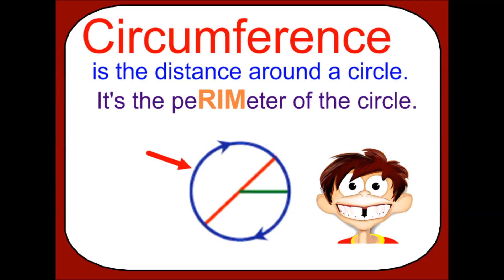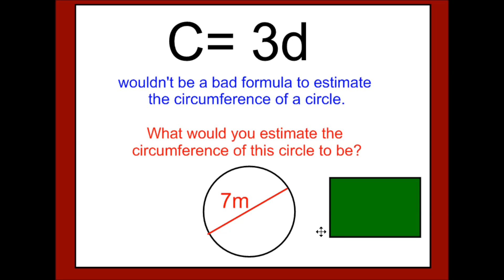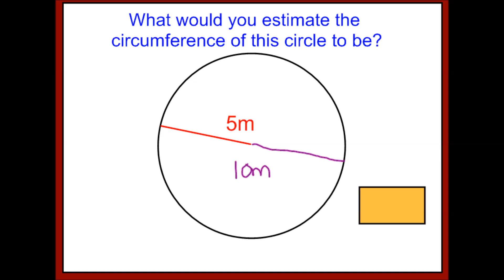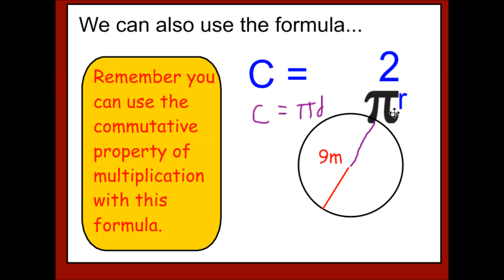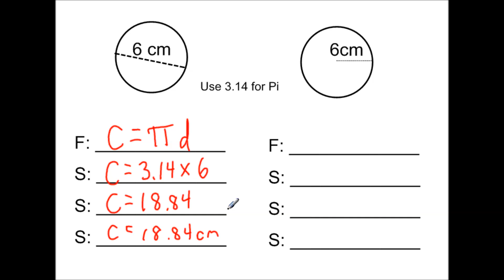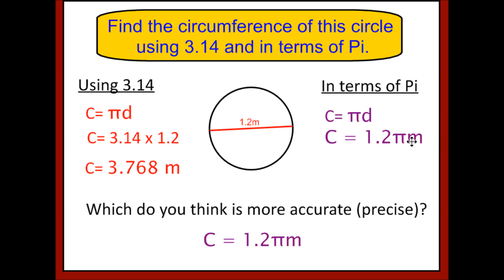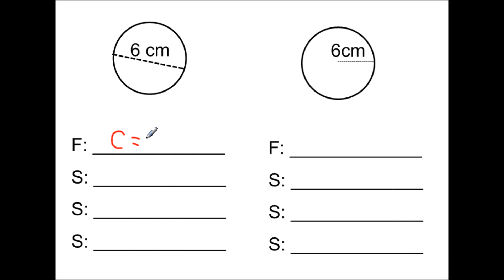Finding Circumference of a Circle